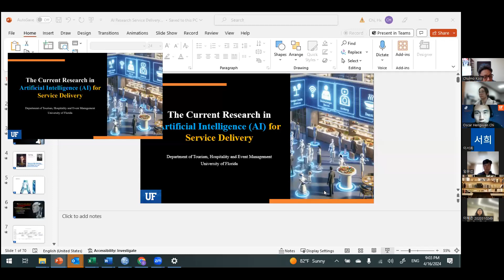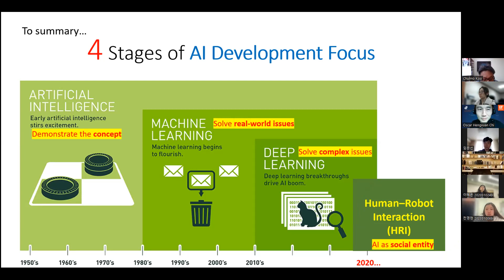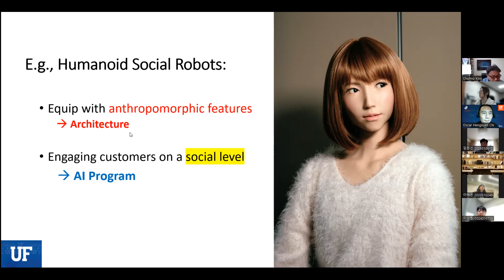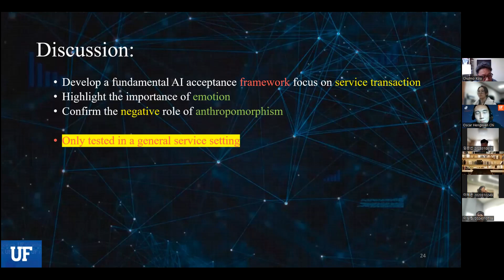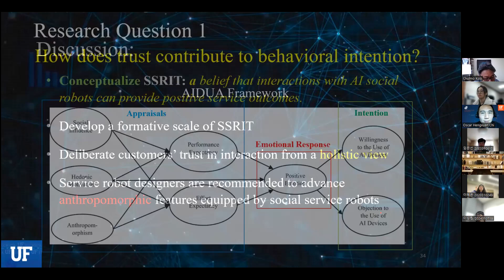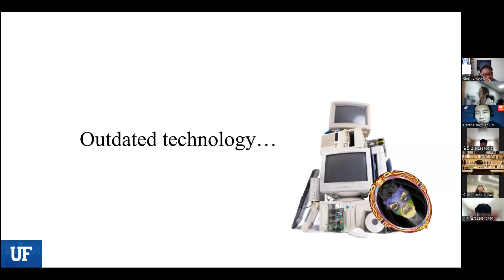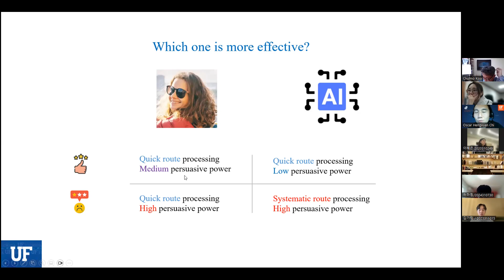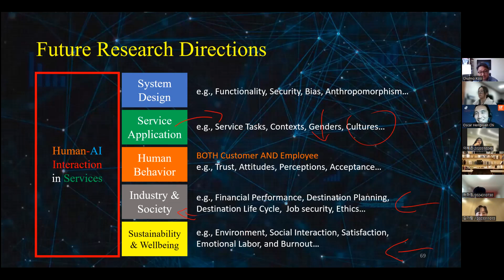[Global Convergence Research Seminar] he Current Research in AI for Service Delivery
Prof. Oscar (Hengxuan) Chi